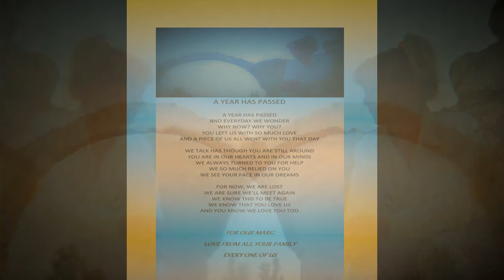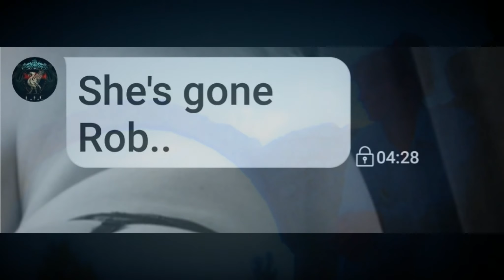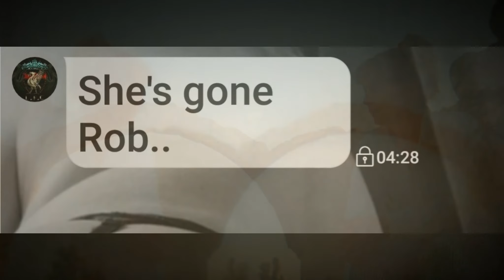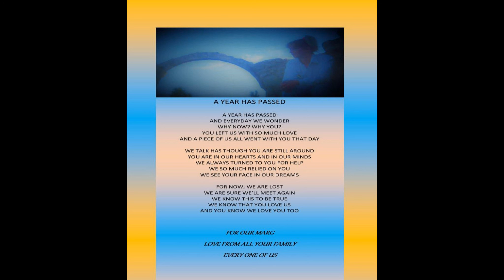US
PINK FLOYD MUSIC